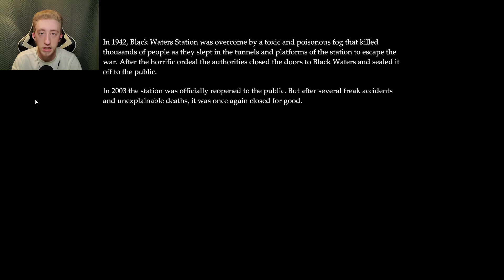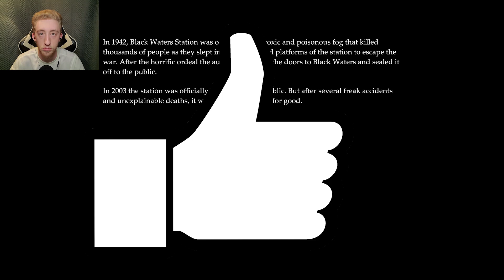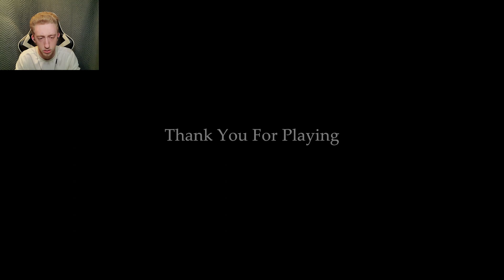GOLGOTHA is not scary... i lied